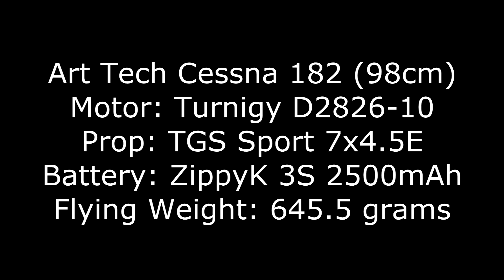ArtTech Cessna 182 Brushless Conversion Flight Test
Flight of converted (old) Art Tech Cessna 182 to brushless motor.  Now running Turnigy D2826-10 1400KV motor on 3S 2500mAh lipo battery.